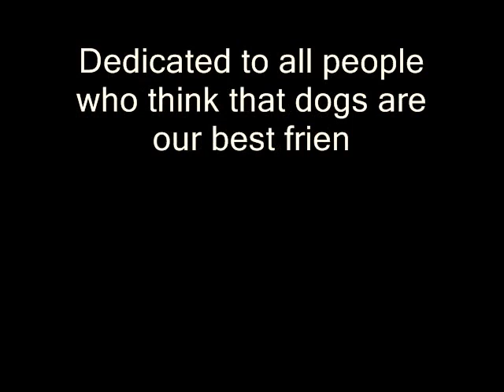You're my best friend!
Husky Ocean (17 m.o.) and his friend Nicole (2 y.o.)